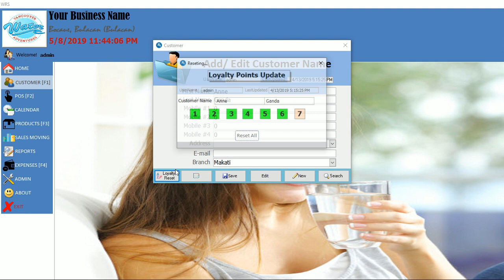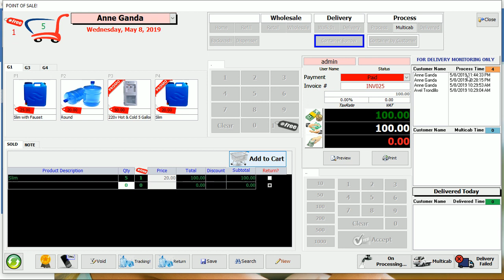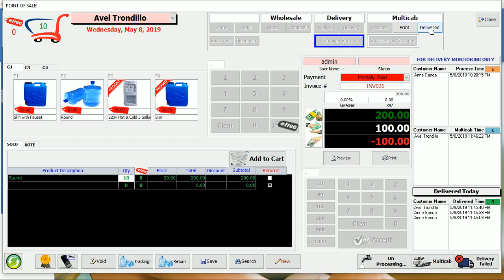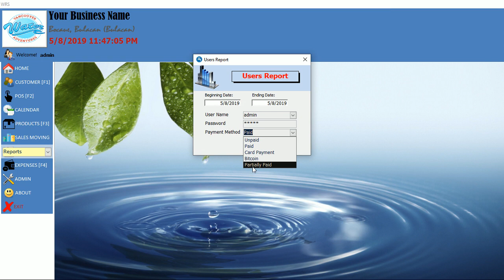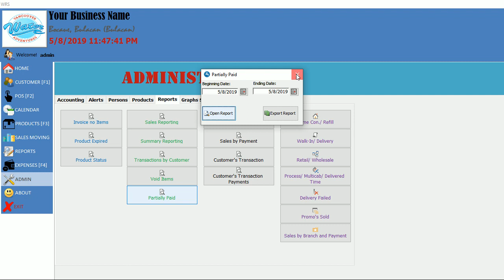#20 | WRS Partially Paid Demo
Water Refilling Station Point Of Sale

waterrefilling station
paano gamitin
how to
water refilling
mineral water
purified water
PAANO MAMONITOR ANG DAILY SALES SA WATER REFILLING STATION BUSINESS?